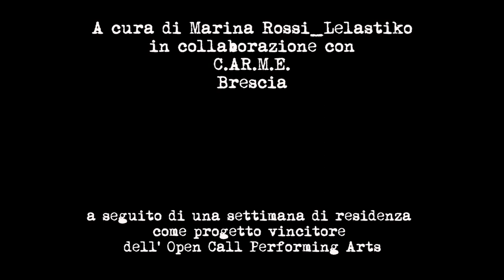131 Urban Rendez Vous Bambino (Brescia)